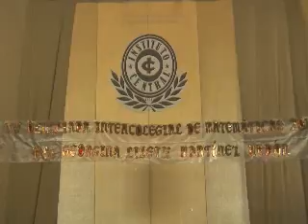Diario La Tribuna (Honduras)